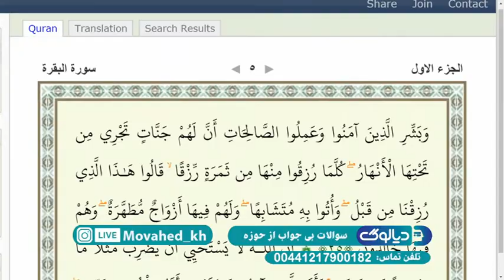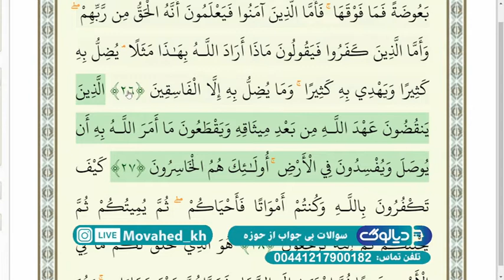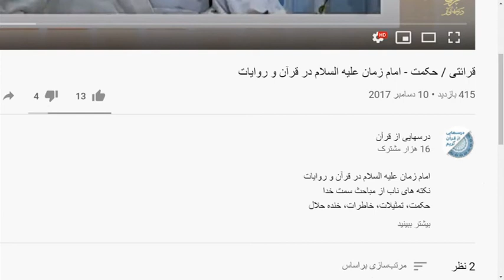دیالوگ : سوالات بی جواب از حوزه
موحد - دیالوگ - شبکه جهانی نور - یکشنبه، ۱۵ تیر ۱۳۹۹